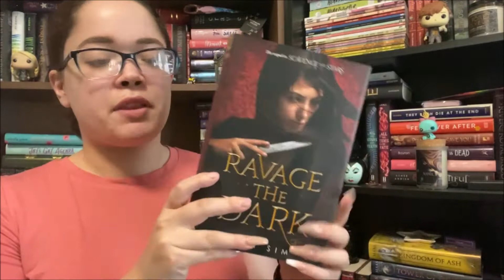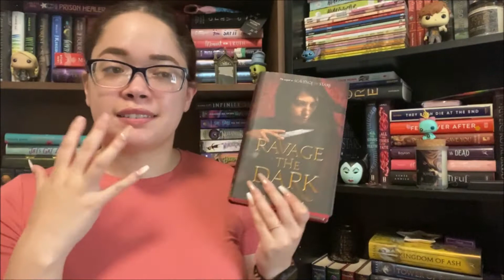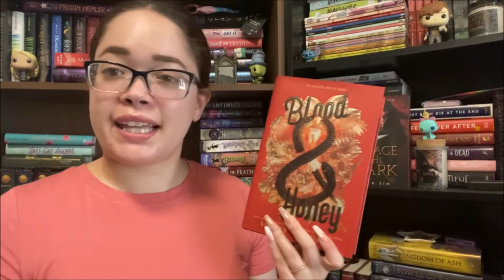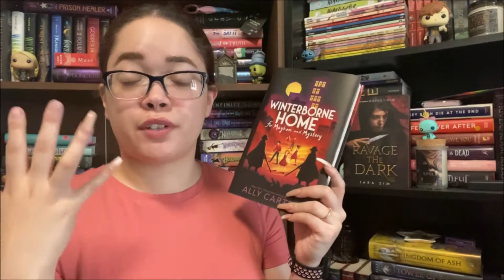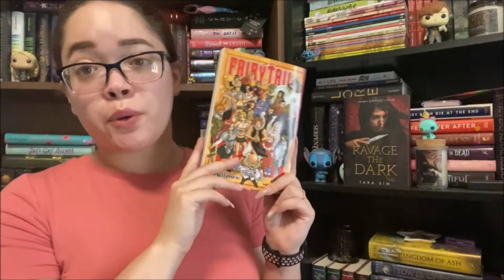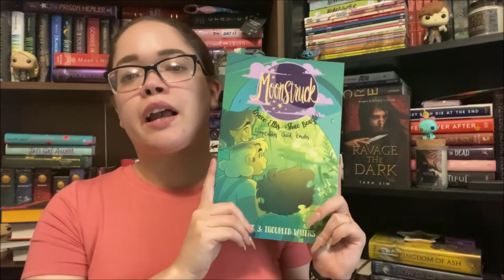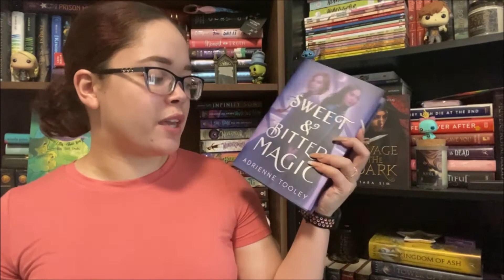August TBR //2021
Hello everyone! Here are all the books I want to read in the month of August! Hopefully, I can get to all of them!